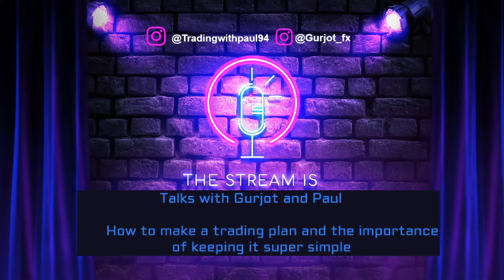Talks with Gurjot and Paul Episode 4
Hey everyone, in this episode we talk about how to make a trading plan and the importance of keeping it simple. As we go through what we think is necessary for a simple effective trading plan we also disclose our own rules/reasons for our own trading plan that we use every day!

Gurjot- @gurjot_fx
Paul- @Tradingwithpaul94